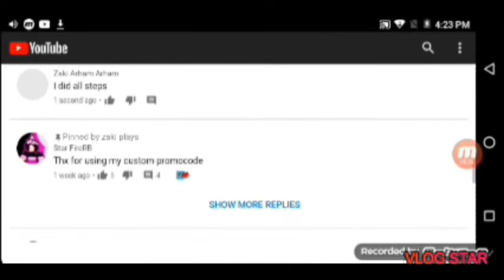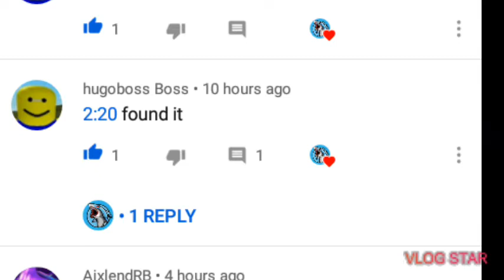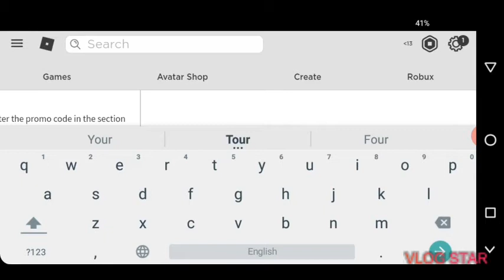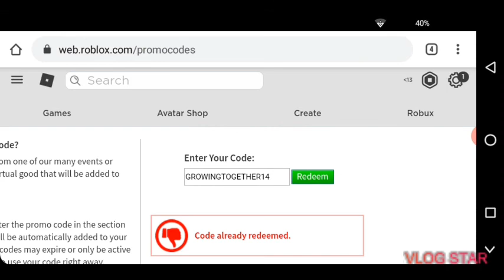*NEW* 2 Roblox PromoCodes For (Birthday Cape, Fully Loaded Backpack) *September 2020*